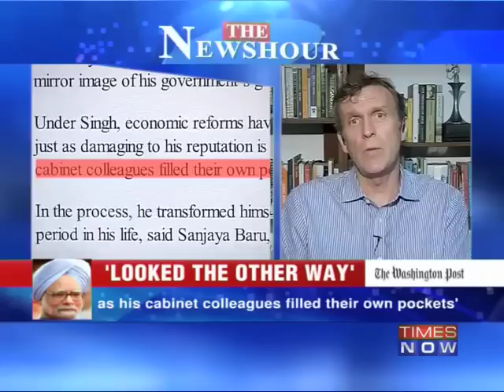Debate: PM called 'tragic figure' by US daily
In a debate moderated by TIMES NOW's Editor-in-Chief Arnab Goswami, panelists -- Simon Denyer, Bureau chief, The Washington Post, India; Lord Meghnad Desai, Economist; Minhaz Merchant, Author & Publisherl; and Capt Sushil Bhan, Columnist -- discuss the issue of US daily Washington Post's criticising PM Manmohan Singh, and the Govt reacting strongly against the criticism. Download the Times Now India's Election HQ app and get all the election info at one go. Social Media Links